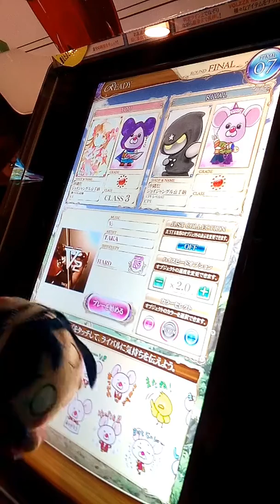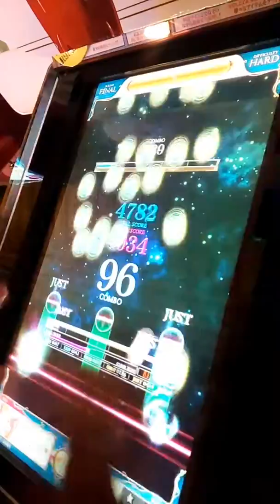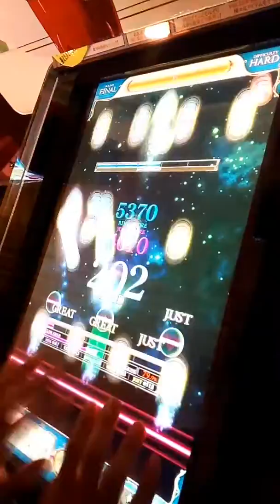[リフレク] 悠久のリフレシア V2 (WHITE HARD)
HARDプレーしWHITE HARDを選びましたがVに比べて少し難しさ上がってました、連打がとにかく多いのでたまにトリルが混じったりするから苦戦します。
PLAYER:S-I